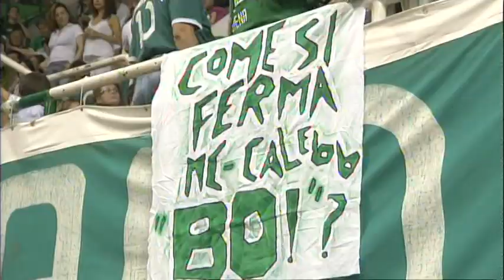17 giugno 2012: Siena vince il sesto scudetto consecutivo e stabilisce il record